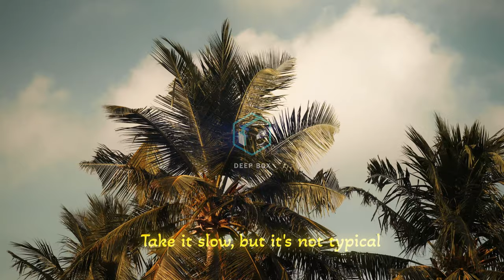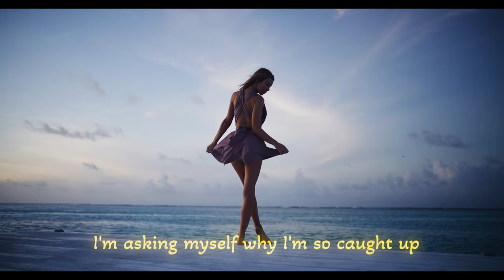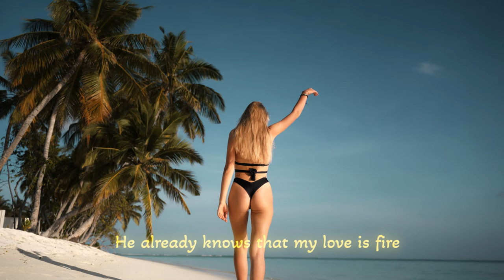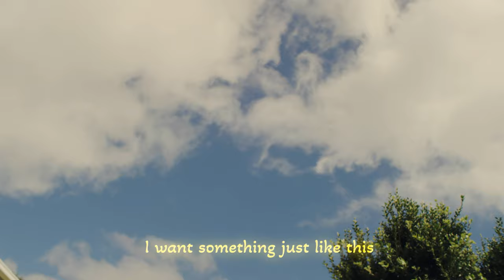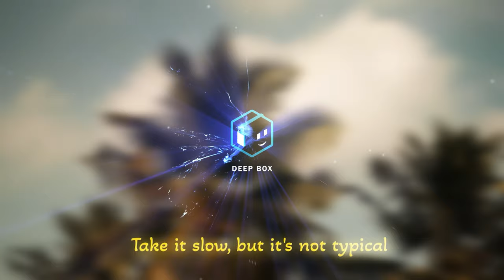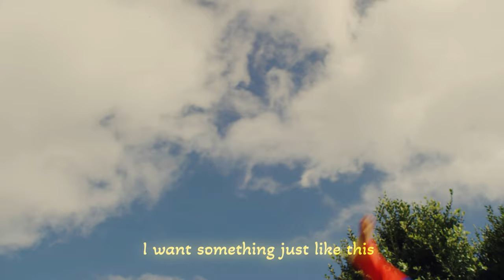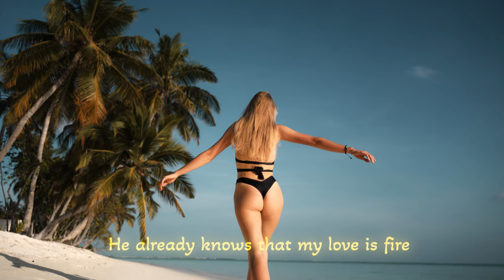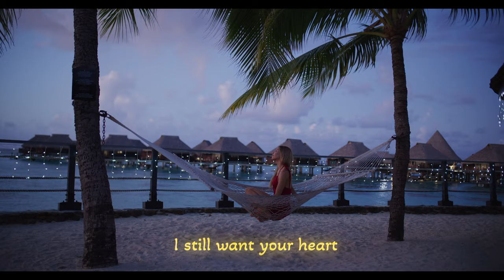Summer Music Mix 2024🌱Best Of Vocals Deep House🌱Alan Walker, Coldplay, The Chainsmokers style #3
Summer Mega Mix 2024 🌱 The Best Of Vocal Deep House 🌱 Avicii, Coldplay, Martin Garrix

00:00 Cale, Britt - Roses
02:02 Le Bober, Rachel Morgan Perry, Moav - Takeaway
04:53 Cale, Veronica Bravo - Something Just Like This
08:19 Alban Chela, Mike L, Elise Lieberth - Perfect
10:35 Alosa, HALUNA - Creep
13:42 Alosa, Lindsay Tatman - Kill Bill
15:59 Alosa, Veronica Pichardo - You Will Never Know
18:29 BONDDISCO, David Stan, Takisha - Moonlight
21:15 Cale, Britt - Watermelon Sugar
23:12 Cale, HALUNA - Hymn For The Weekend
25:47 Cale, HALUNA - Payphone
28:30 Deep Mage, Aqua Vibe, Andreea Flavia - Creepin_
31:28 Dream Chaos, Nito-Onna - Lonely
34:07 HALUNA, T’art - Waves
36:12 Le Bober, Jessica Chertock - Prayer In C
38:53 LexMorris, PACANI, HALUNA - Outside
41:24 Max Martis, HALUNA - California Dreamin
44:01 Max Martis, Veronica Bravo - One Last Time
46:58 NO FEELS - Addicted
49:38 Rachel Morgan Perry, Le Bober - Feel So Close
51:45 RushLow, New Beat Order & MINDREM - Criminal
54:48 Twin, HALUNA - Changes
57:09 Twin, Jessica Chertock - Hot N Cold
59:40 T’art, Charis, Kédo Rebelle - Atlantis
1:02:04 Veronica Bravo, PHURS - Can't Get You Out Of My Head
1:04:51 Cale, Britt - Roses
1:06:53 Le Bober, Rachel Morgan Perry, Moav - Takeaway
1:09:45 Cale, Veronica Bravo - Something Just Like This
1:13:11 Alban Chela, Mike L, Elise Lieberth - Perfect
1:15:27 Alosa, HALUNA - Creep
1:18:33 Alosa, Lindsay Tatman - Kill Bill
1:20:50 Alosa, Veronica Pichardo - You Will Never Know
1:23:21 BONDDISCO, David Stan, Takisha - Moonlight
1:26:06 Cale, Britt - Watermelon Sugar
1:28:04 Cale, HALUNA - Hymn For The Weekend
1:30:39 Cale, HALUNA - Payphone
1:33:22 Deep Mage, Aqua Vibe, Andreea Flavia - Creepin_
1:36:20 Dream Chaos, Nito-Onna - Lonely
1:38:58 HALUNA, T’art - Waves
1:41:03 Le Bober, Jessica Chertock - Prayer In C
1:43:44 LexMorris, PACANI, HALUNA - Outside
1:46:16 Max Martis, HALUNA - California Dreamin
1:48:53 Max Martis, Veronica Bravo - One Last Time
1:51:50 NO FEELS - Addicted
1:54:30 Rachel Morgan Perry, Le Bober - Feel So Close
1:56:37 RushLow, New Beat Order & MINDREM - Criminal
1:59:40 Twin, HALUNA - Changes
2:02:01 Twin, Jessica Chertock - Hot N Cold
2:04:32 T’art, Charis, Kédo Rebelle - Atlantis
2:06:56 Veronica Bravo, PHURS - Can't Get You Out Of My Head
2:09:43 Cale, Britt - Roses
2:11:45 Le Bober, Rachel Morgan Perry, Moav - Takeaway
2:14:37 Cale, Veronica Bravo - Something Just Like This
2:18:03 Alban Chela, Mike L, Elise Lieberth - Perfect
2:20:19 Alosa, HALUNA - Creep
2:23:25 Alosa, Lindsay Tatman - Kill Bill
2:25:42 Alosa, Veronica Pichardo - You Will Never Know
2:28:13 BONDDISCO, David Stan, Takisha - Moonlight
2:30:58 Cale, Britt - Watermelon Sugar
2:32:56 Cale, HALUNA - Hymn For The Weekend
2:35:31 Cale, HALUNA - Payphone
2:38:13 Deep Mage, Aqua Vibe, Andreea Flavia - Creepin_
2:41:12 Dream Chaos, Nito-Onna - Lonely
2:43:50 HALUNA, T’art - Waves
2:45:55 Le Bober, Jessica Chertock - Prayer In C
2:48:36 LexMorris, PACANI, HALUNA - Outside
2:51:08 Max Martis, HALUNA - California Dreamin
2:53:45 Max Martis, Veronica Bravo - One Last Time
2:56:41 NO FEELS - Addicted
2:59:21 Rachel Morgan Perry, Le Bober - Feel So Close
3:01:29 RushLow, New Beat Order & MINDREM - Criminal
3:04:32 Twin, HALUNA - Changes
3:06:53 Twin, Jessica Chertock - Hot N Cold
3:09:24 T’art, Charis, Kédo Rebelle - Atlantis
3:11:48 Veronica Bravo, PHURS - Can't Get You Out Of My Head
3:14:35 Cale, Britt - Roses
3:16:37 Le Bober, Rachel Morgan Perry, Moav - Takeaway
3:19:28 Cale, Veronica Bravo - Something Just Like This
3:22:55 Alban Chela, Mike L, Elise Lieberth - Perfect
3:25:11 Alosa, HALUNA - Creep
3:28:17 Alosa, Lindsay Tatman - Kill Bill
3:30:34 Alosa, Veronica Pichardo - You Will Never Know
3:33:04 BONDDISCO, David Stan, Takisha - Moonlight
3:35:50 Cale, Britt - Watermelon Sugar
3:37:48 Cale, HALUNA - Hymn For The Weekend
3:40:22 Cale, HALUNA - Payphone
3:43:05 Deep Mage, Aqua Vibe, Andreea Flavia - Creepin_
3:46:04 Dream Chaos, Nito-Onna - Lonely
3:48:42 HALUNA, T’art - Waves
3:50:47 Le Bober, Jessica Chertock - Prayer In C
3:53:28 LexMorris, PACANI, HALUNA - Outside
3:55:59 Max Martis, HALUNA - California Dreamin
3:58:36 Max Martis, Veronica Bravo - One Last Time
4:01:33 NO FEELS - Addicted
4:04:13 Rachel Morgan Perry, Le Bober - Feel So Close
4:06:20 RushLow, New Beat Order & MINDREM - Criminal
4:09:23 Twin, HALUNA - Changes